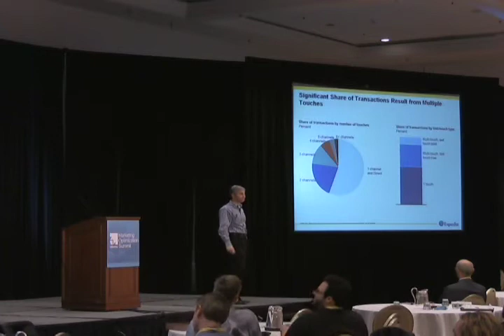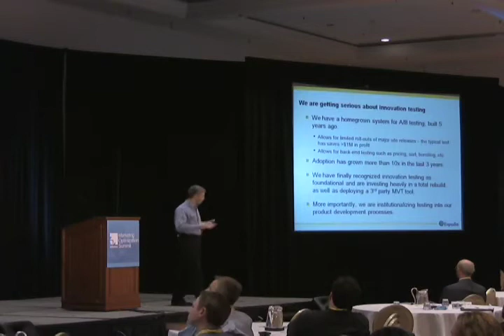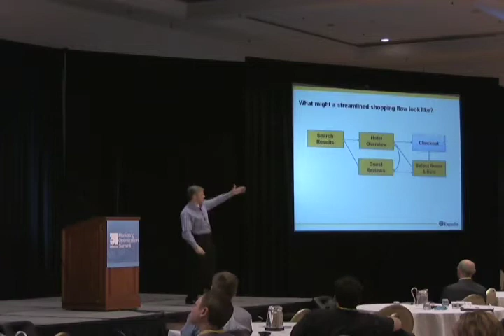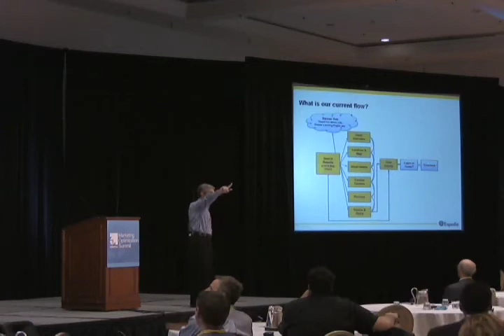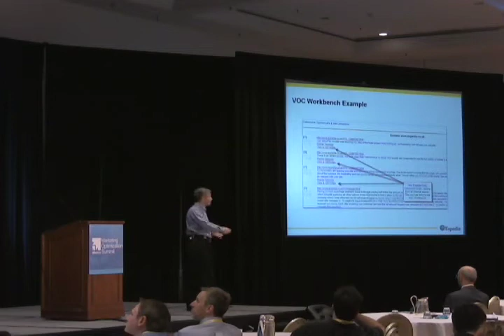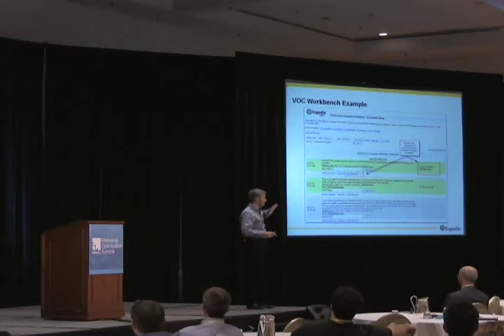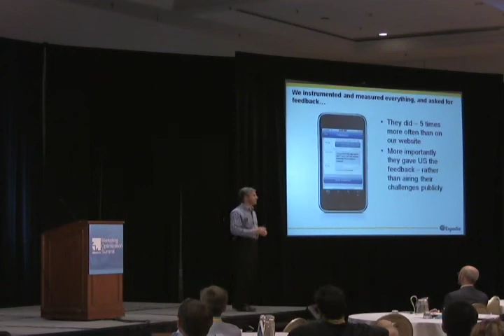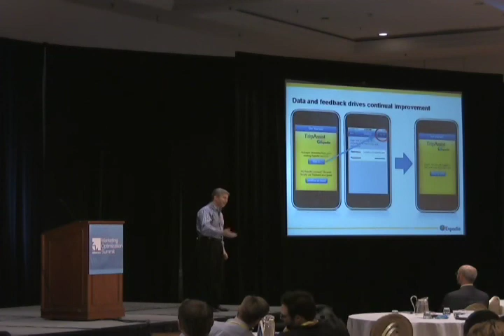Managing Metrics at Expedia Part 3 - eMetrics Marketing Optimization Summit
In Part 3 (out of 3), Joe Megibow, VP Global Analytics and Optimization at Expedia, goes over the issue of campaign attribution and how they have dealt with it at Expedia.

He also talks about how they are using Split Testing to save money and improving customer experience.

He then goes on to show some examples on how they are using Voice of Customer. Expedia has built a platform to centralize customer feedback and enable employers to manage who will solve the problem in a crowdsource way.

Last, he talks about how they worked their way to build, measure and optimize mobile experience and conversion rates.

*About Joe Megibow*

Joe Megibow is currently the VP, Global Analytics and Optimization at Expedia, the world's leading online travel provider. Expedia helps millions of travelers per month easily plan and book travel. Expedia (1-800-EXPEDIA) aims to provide personalized service, the latest technology and the widest selection of vacation packages, flights, hotels, rental cars, cruises and in-destination activities, attractions, and services. Expedia is an operating company of Expedia, Inc. (Nasdaq: EXPE).

In his role, Joe deploys leading edge site conversion measurement and site optimization techniques, and oversees marketing, site, and customer analytics for all Expedia.com worldwide points of sale. He joined the Expedia, Inc. family in 2006, heading up Online Marketing and Customer Experience for hotels.com. Prior to hotels.com, he worked for seven years as a charter employee of Tealeaf Technology where he held a variety of leadership roles.